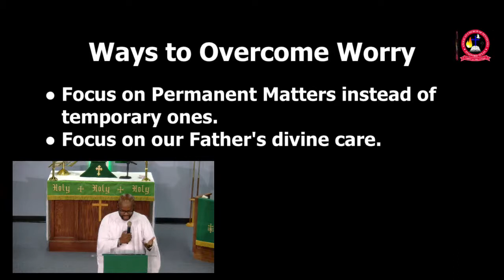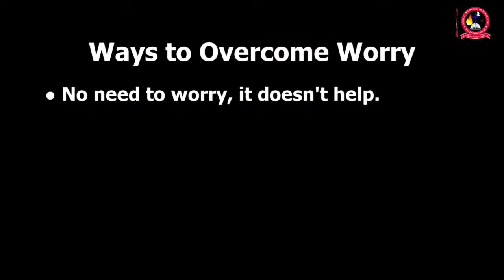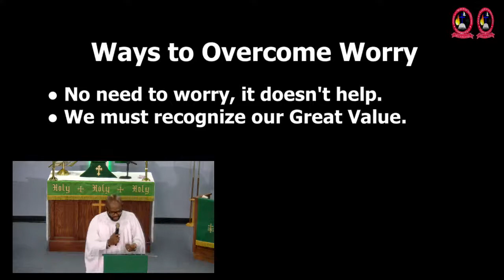Trinity III Sermon - How to Overcome Worry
Anglican Church Of Pentecost
13645 Murphy Road, Suite 235
Stafford, Texas 77477